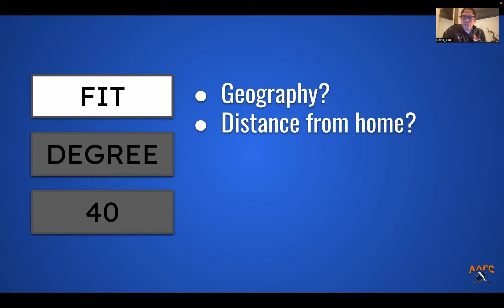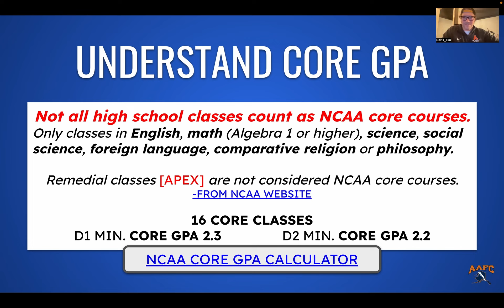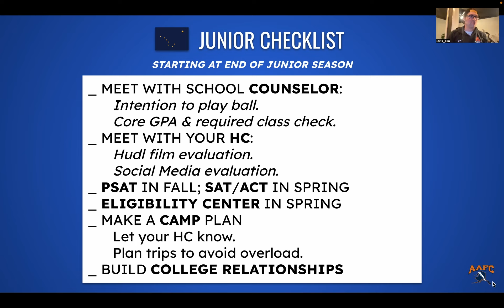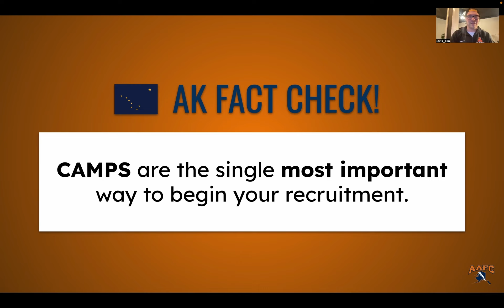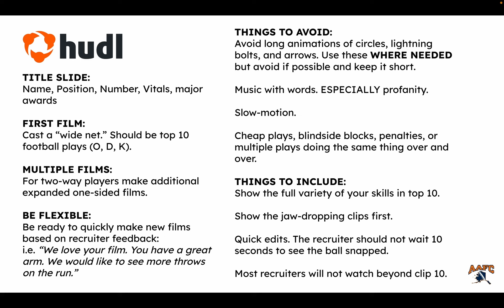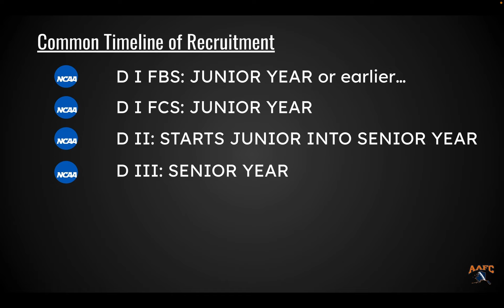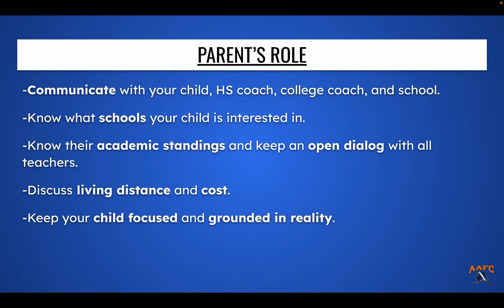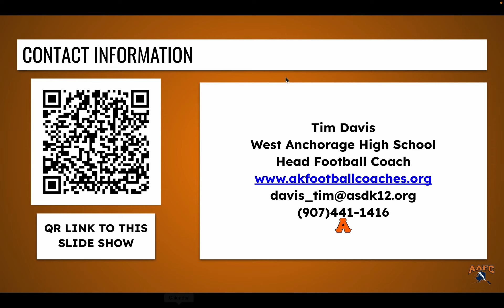2022 From AK to the College Game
This free webinar for college seeking Juniors & Seniors was Zoom'd on 11/16/22.